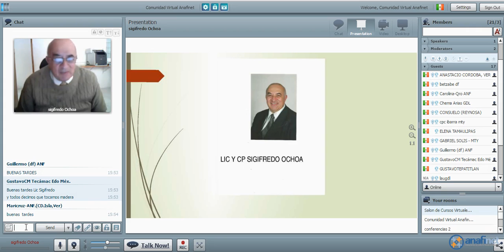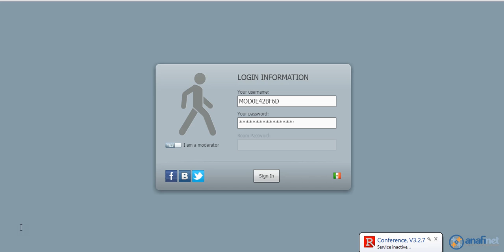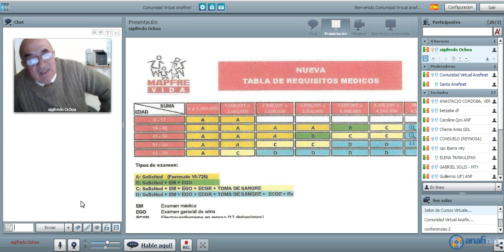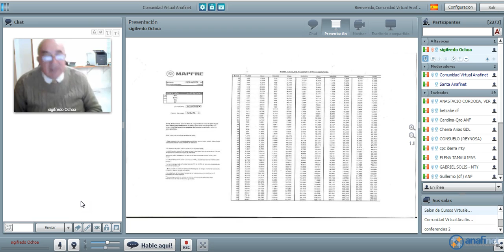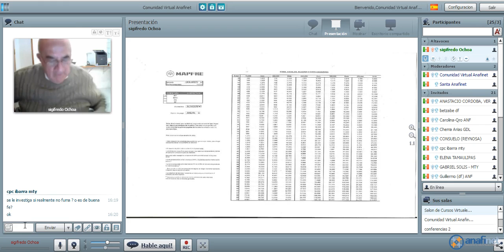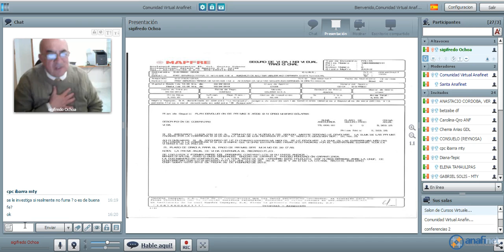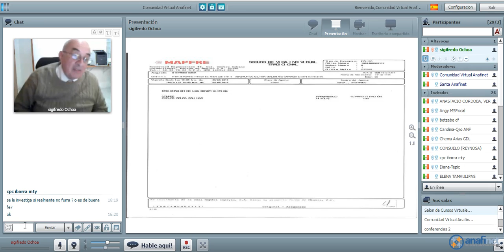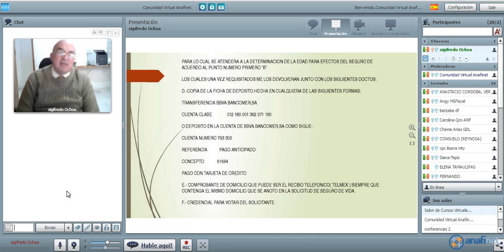SEGUROS - SEG. DE VIDA DE DEVOLUCIONES DE PRIMAS - 02/12/2014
Programa Seguros enfocado a los diferentes tipos de Seguros: Vida, Automóviles, Gastos Médicos, Siniestros, etc. a cargo del CP Sigifredo Ochoa del D.F.
Programa que se transmite los Martes a las 04:00pm